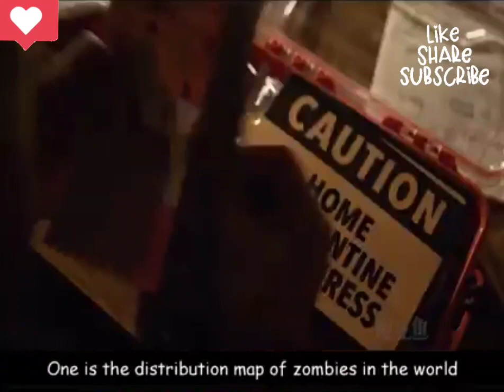Must watch hollywood movie ll hollywood movie ll Top hollywood movie ll English movie ll movie 2